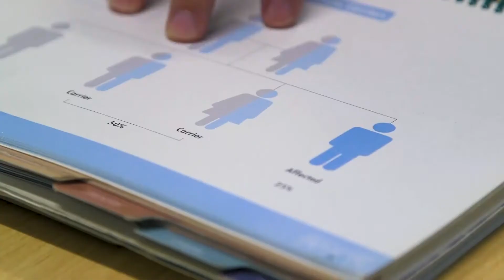Meet Dr. Lynn Leaphart, High-Risk OB/GYN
Dr. Lynn Leaphart has helped thousands of families through high-risk pregnancies. Get to know her in this profile.